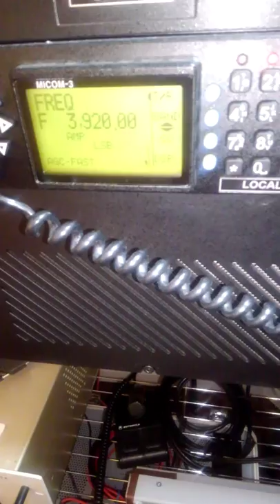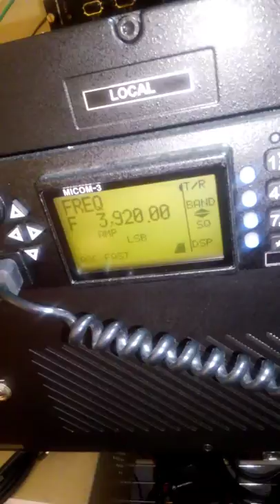Beaver State HF NET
Quick SSB CK in on 3920khz 400 watts T2FD ANTENNA 26 DEC 2017